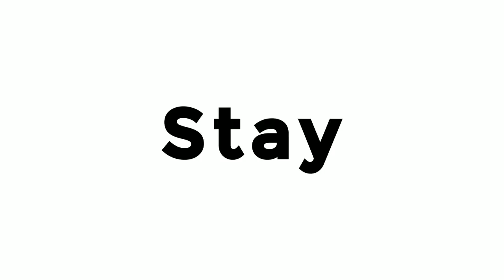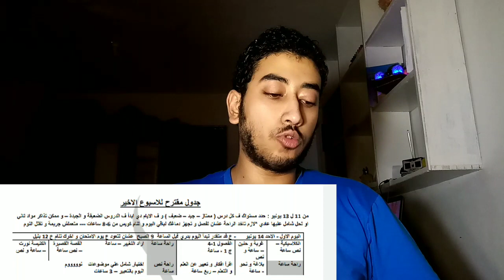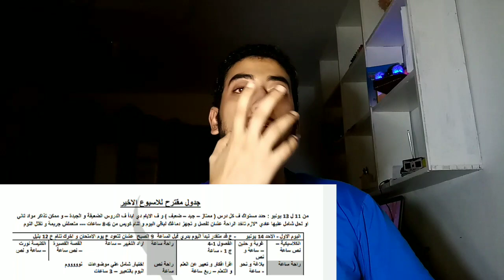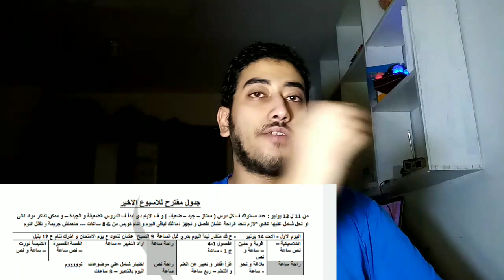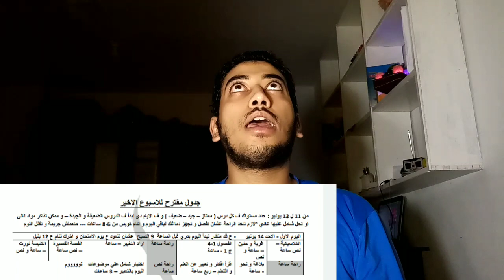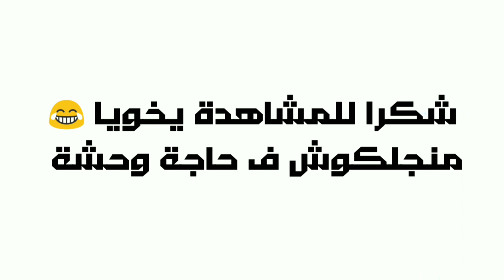جدول الاسبوع الأخير للعربي بعد المحذوف و ازاي تراجع | ثانوية عامة 2020 💙🙈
الجدول

لينك الموقع بس تقيل حبة

فيديو مدرسين اليوتيوب

مخطط الكيمياء ..
موقع الخيمة مفيد اووي ف العربي  و الاجابات النموذجية من سنة 95

اسك